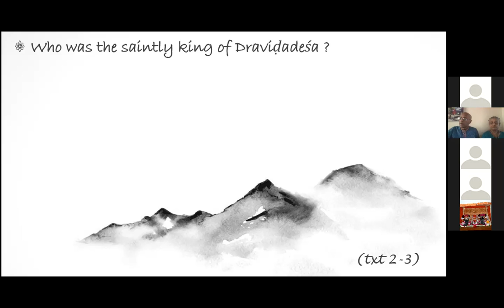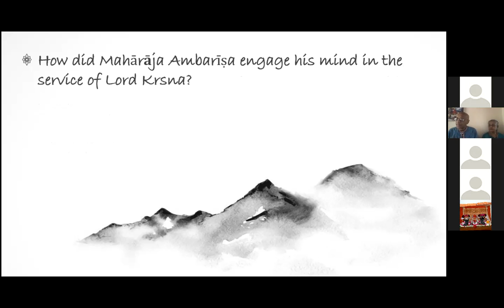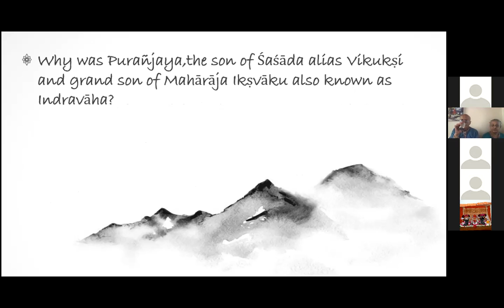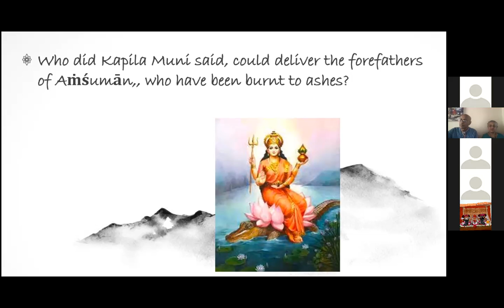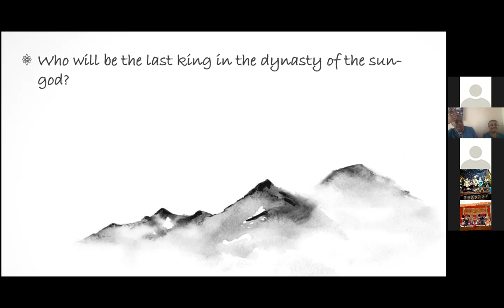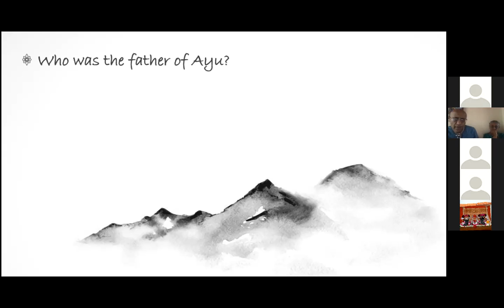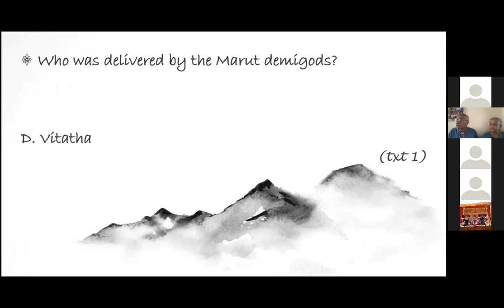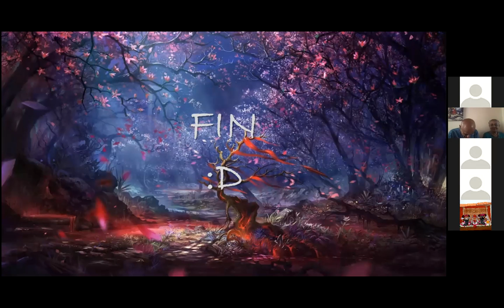LIVE: Q&A on Canto 9 Srimad Bhagavatam by.Chitra & Karuna Bhandar Devi (30.06.2021)